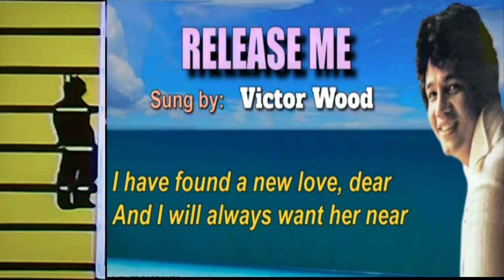First Time Reaction: VICTOR WOOD ☆ Release Me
This first time reaction is for the Filipino singer Victor Wood " Release Me " and it is a great honor to make this reaction for him. Have a great evening and please share your comments and thoughts,  if you have a special song that you want me to react to mention it on the presto requesto ( comments section) Copyright Disclaimer Under Section 107 of the Copyright Act 1976.allowance is made for fair use for purposes such as criticism,comment,news reporting,teaching,schoolarship and research.Fair use is a use permitted by copyright statue that might otherwise be infringing.Non-profit educational or personal use tips the balance in favor of fair use.